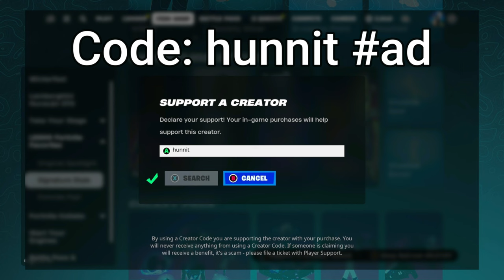88 Elimination Solo vs Squads WINS Full Gameplay - NEW Fortnite Season 2!